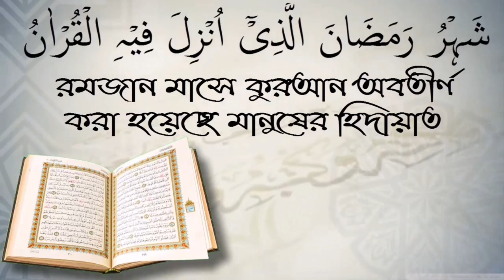মোবাইলে গেইমস খেলার বিধান কি? আলোচক ফুল মিয়া বিন শফিকুল ইসলাম।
মোবাইলে গেইমস খেলার বিধান কি?  আলোচক ফুল মিয়া বিন শফিকুল ইসলাম। আপনাকে AL FURQAN media.